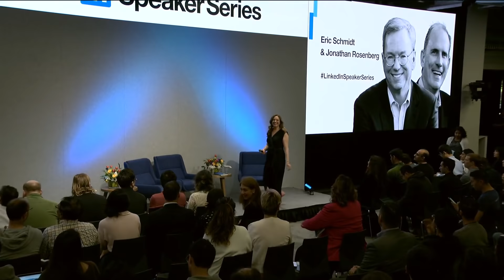LinkedIn Speaker Series: Reid Hoffman, Eric Schmidt and Jonathan Rosenberg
Join us as LinkedIn co-founder Reid Hoffman sits down with former Executive Chairman of Alphabet and former Google CEO, Eric Schmidt, and Jonathan Rosenberg, former Senior Vice President and Advisor to Alphabet CEO, Larry Page, to discuss insights from their new book, “Trillion Dollar Coach.”

From Steve Jobs and Dick Costolo to Larry Page and Sundar Pichai, several of the biggest names in Silicon Valley will gladly credit much of their success to one name you’ve probably never heard of and who’s no longer with us – Bill Campbell. Considering that Bill helped create well over a trillion dollars in market value, his leadership method doesn’t just deserve our recognition, but could result in an extraordinary return on investment of your time if you learn it.

“Trillion Dollar Coach” shares behind-the-scenes business wisdom from Bill Campbell, Silicon Valley’s preeminent executive coach. Although he was perhaps the greatest executive coach of all time, Bill shunned the spotlight and rarely gave interviews. The authors hope that by open sourcing his principles and sharing stories of how they have worked for others, they can help people at all levels become more effective managers and leaders.